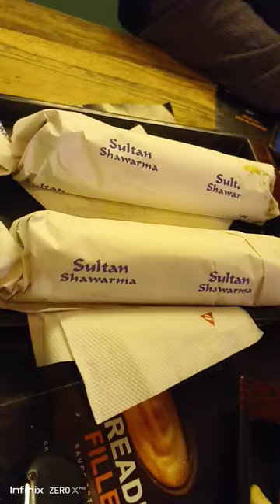viral food love music dance song kids viral streetfood alizafarconcert funnypictures